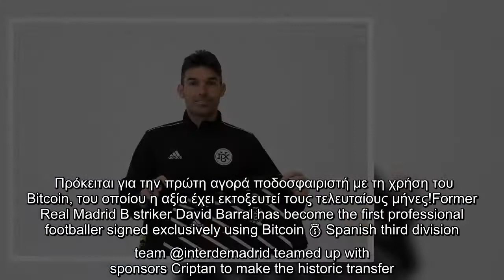Ιστορική μεταγραφή με Bitcoin για πρώην παίκτη της Ρεάλ